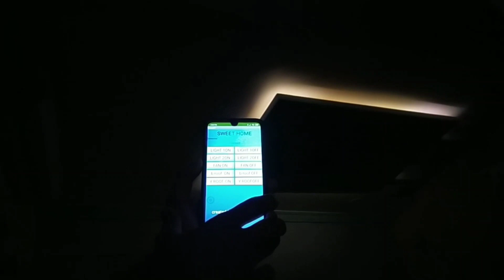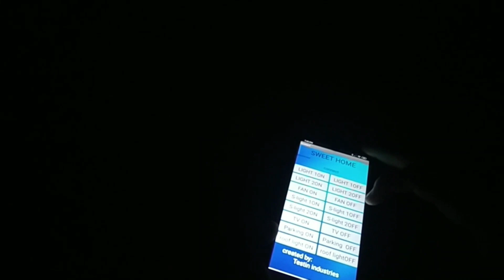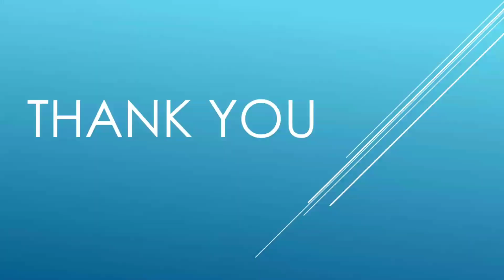Smart Home installation|Automation|Bluetooth relay board.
or in comments